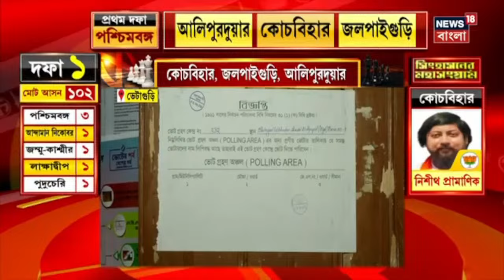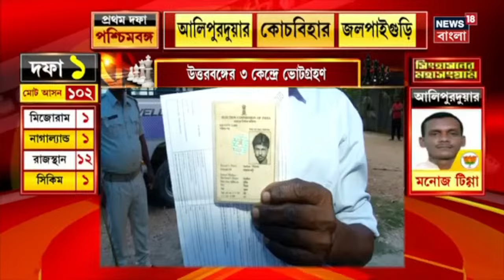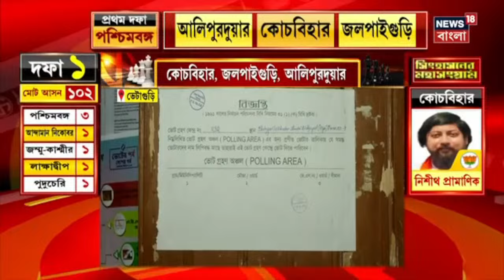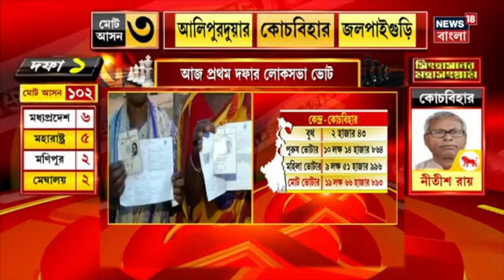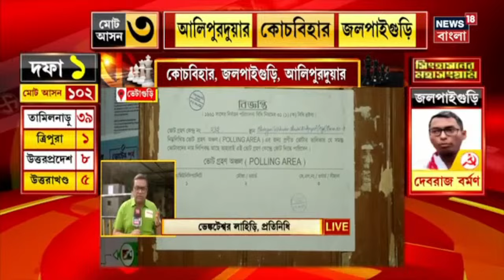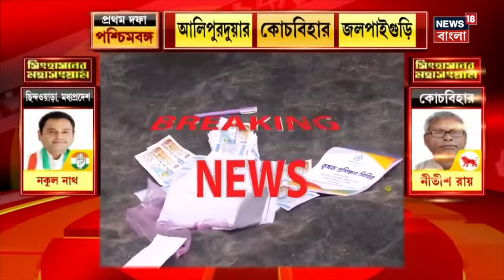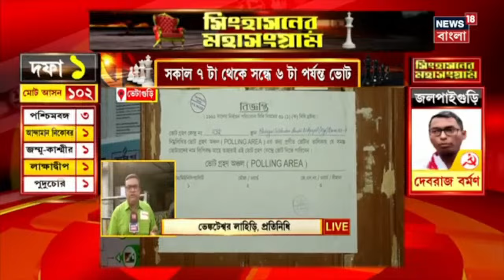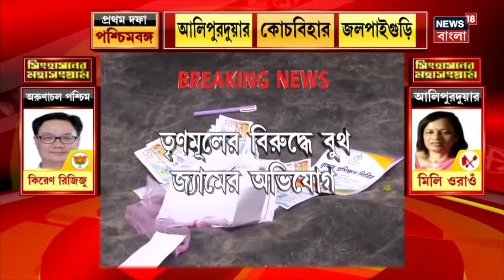LIVE | LoK Sabha Election 2024 | ভোট শুরুর আগেই তুমুল উত্তেজনা Cooch Behar এ, ঝরল রক্ত | Bangla News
LIVE | LoK Sabha Election 2024 | ভোটের আগে উত্তপ্ত কোচবিহার। গোসানিমারিতে তৃণমূলকে মারধরের অভিযোগ। মারধরে আহত দুই তৃণমূল কর্মী। BJP র বিরুদ্ধে মারধরের অভিযোগ। আতহরা ভরতি দিনহাটা মহকুমা হাসপাতালে। TMC র গোষ্ঠীকোন্দল বলে দাবি বিজেপির।